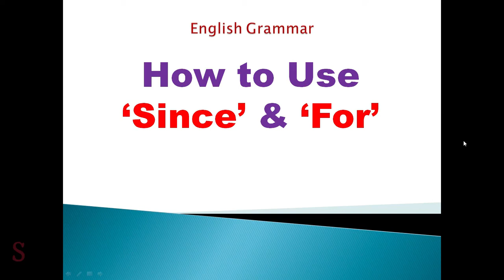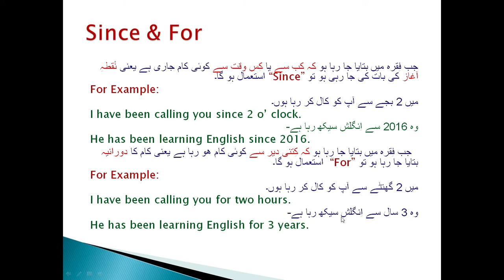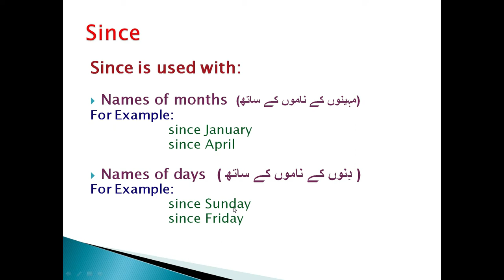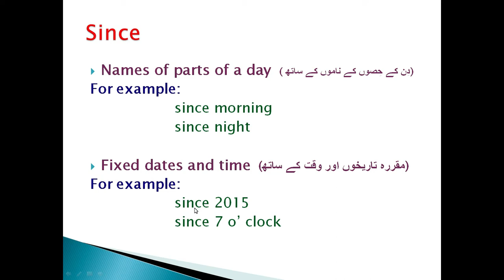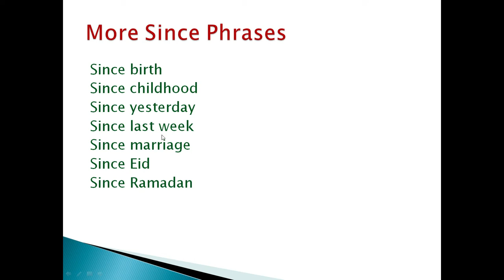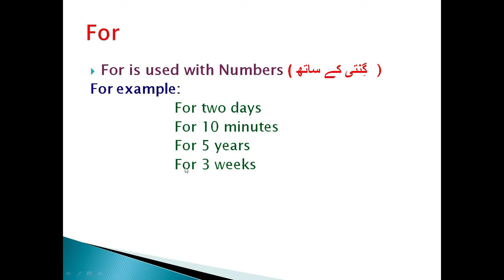How to Use SINCE & FOR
Use of 'Since' and 'For'  Difference between Since and For. After watching this video, you will be able to differentiate between Since & For.  Since and For are used in many tenses, therefore it is necessary to understand the difference between these two words.